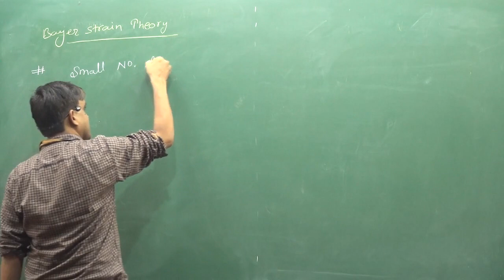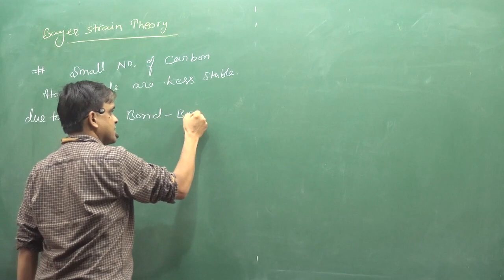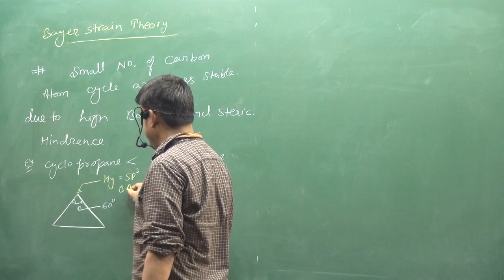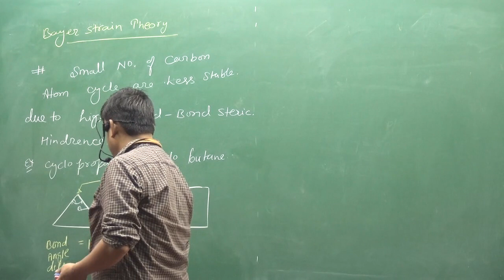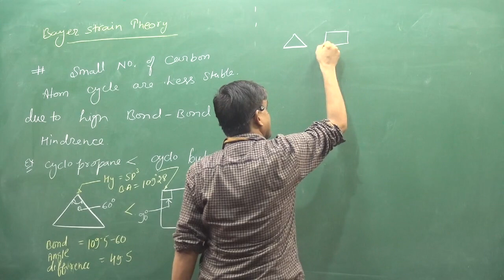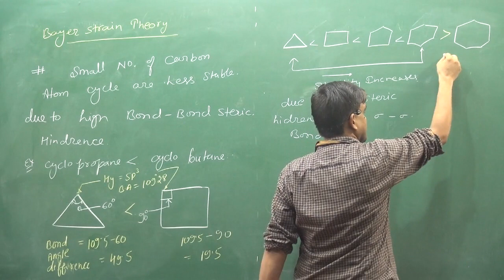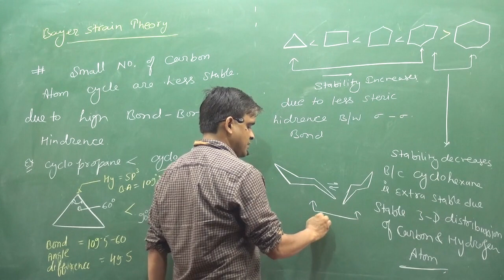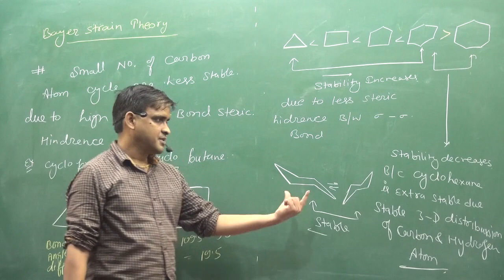24. baeyer strain theory | IIT | NEET | fsc pre medical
|| CHEMISTRY WORLD || ABOUT VIDEO :-baeyer strain theory

EX.FACULTY OF BANSAL CLASSES KOTA.  EX. FACULTY OF CAREER POINT KOTA.
(NO,I AM NOT A SUPER HERO,I AM SOMETHING EVEN MORE POWERFUL .I AM A TEACHER)